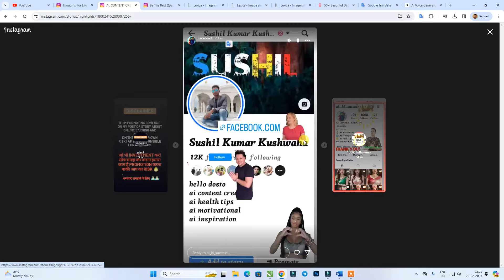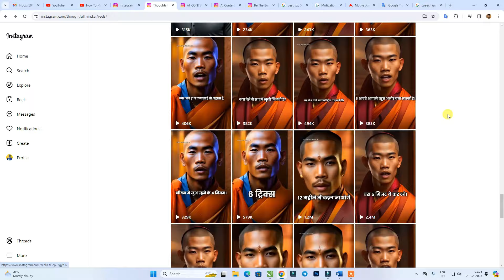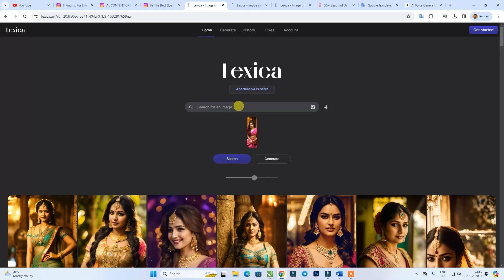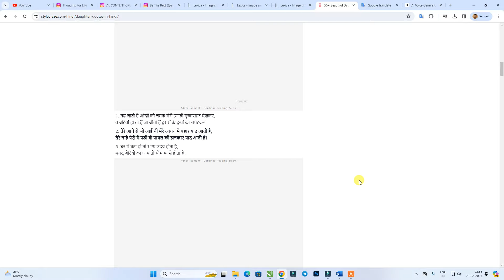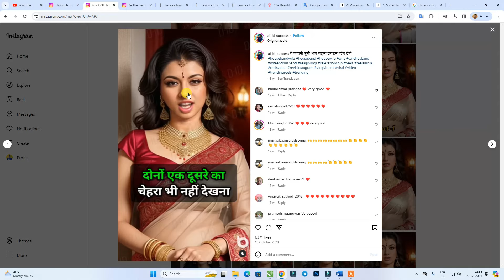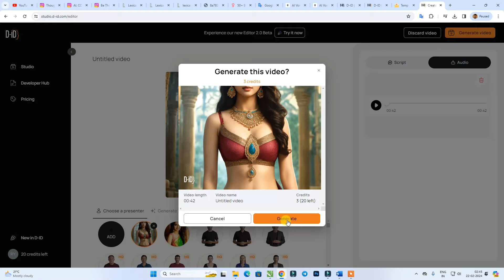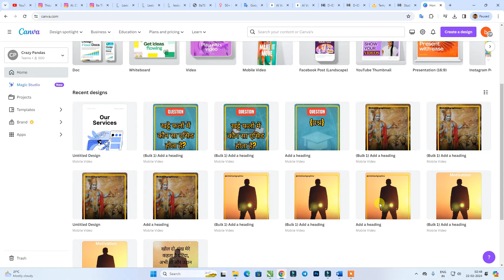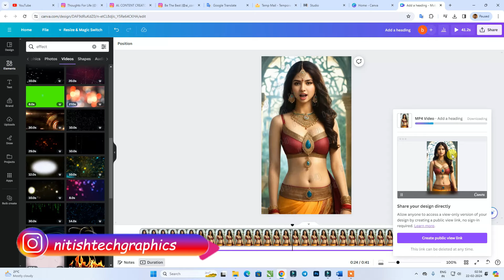How To Create Story Telling Ai Video | Viral Ai Video Kaise Banaye | Create Ai Avatar Video For Free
How To Create Story Telling Ai Video | Viral Ai Video Kaise Banaye | How To Create Ai Avatar Video For Free

make money on online
earn money online free
motivational reels kaise banaye
motivational video kaise banaye
motivational shorts video
motivational video editing kaise karen
motivational short video kaise banaye
motivational video editing
how to make motivational reels on instagram
motivational video kaise banaen
motivational shorts kaise banaye
mobile se motivational video kaise banaen
short video kaise banaye instagram
motivational shorts
motivational shorts video
motivational shorts video kaise banaye
motivational short video kaise banaye mobile se
motivational short video kaise banate hain